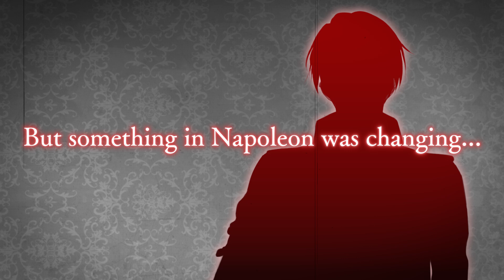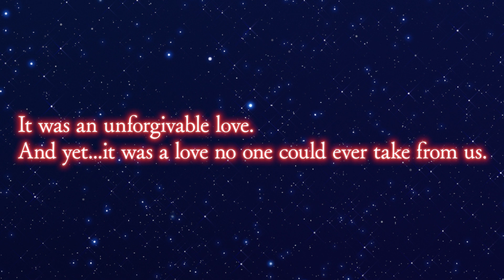Ikémen Vampire - Napoleon Bonaparte Route Teaser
Enjoy a sneak peek of Napoleon's (Voice: Nobunaga Shimazaki) route from Ikémen Vampire: Temptation in the Dark, coming to you this summer!

SUMMARY:
When I found myself lost in a different time, it was Napoleon Bonaparte who took my hand.
He wasn't like the history books. And he never told me what he was thinking. But he guarded me loyally. All while fighting a frightening change inside him and a bloody fate.
"I want it all. Your body, your heart...and your destiny."
It's a forbidden love, but it's ours. No one can take it from us.

Will you give him your heart?